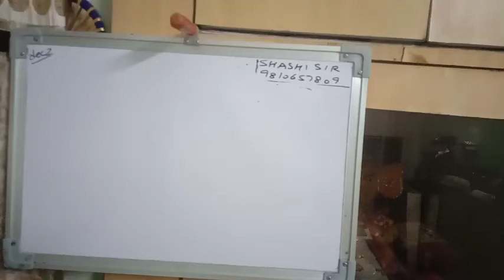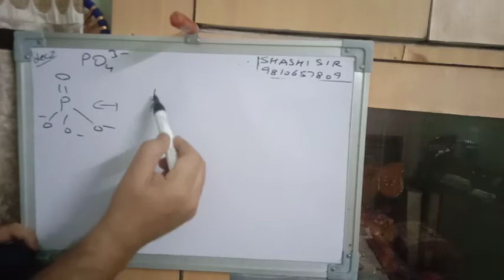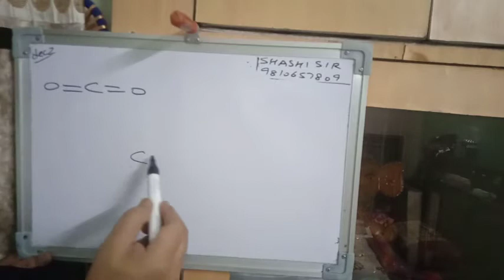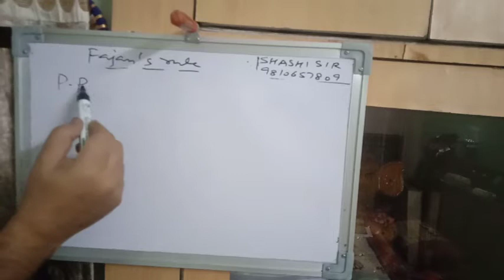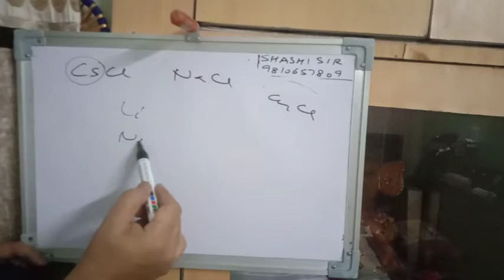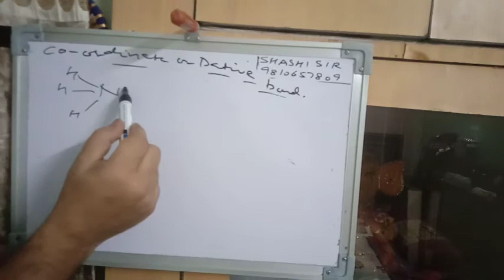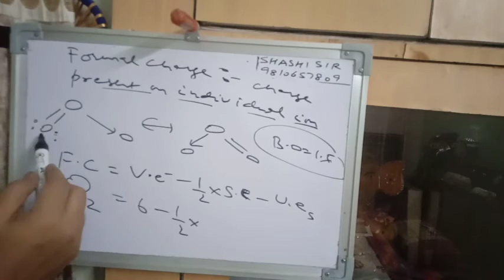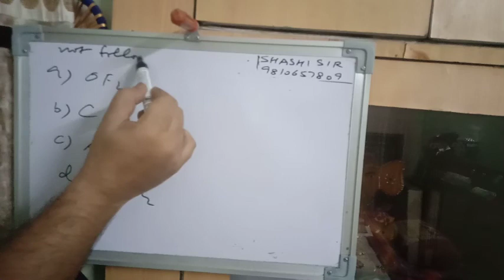L2 chemical bonding shashi sir(9810657809)octet rule limitation, resonance,formal charge,Bond order